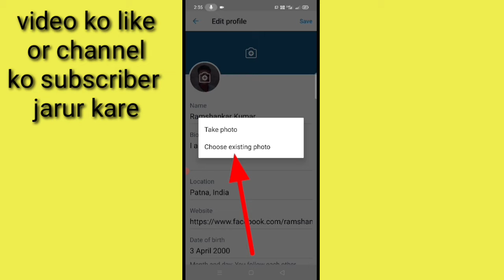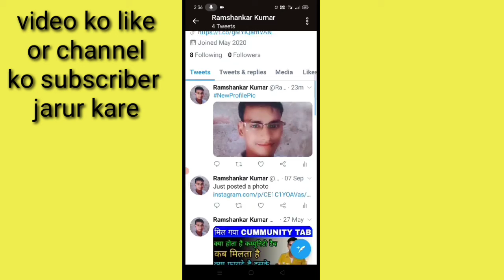Twitter per cover profile photo kaise lagaye।। how to set cover profile photo on Twitter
is video mein batata gaya hai friend ki Twitter par cover profile photo kaise set Kiya jata hai